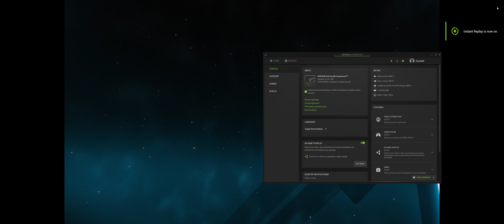Beat Saber 2018 09 09 10 28 18 48 DVR